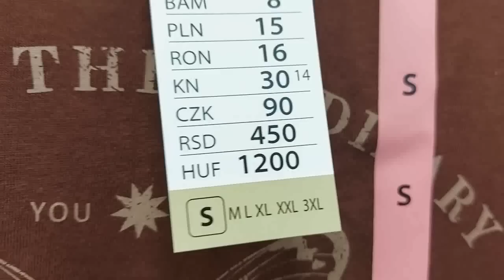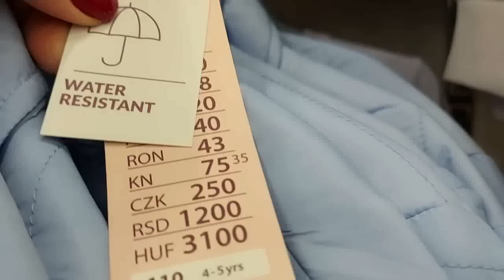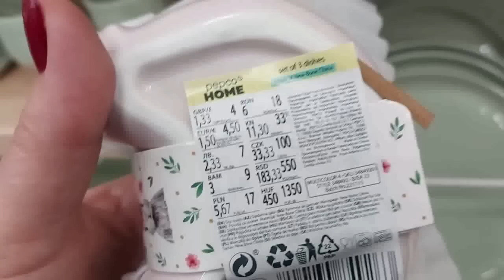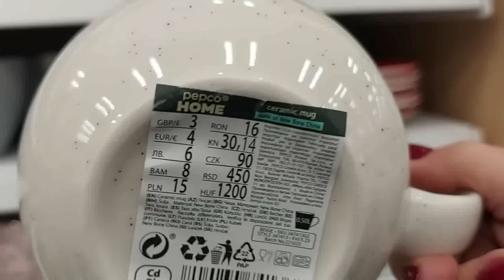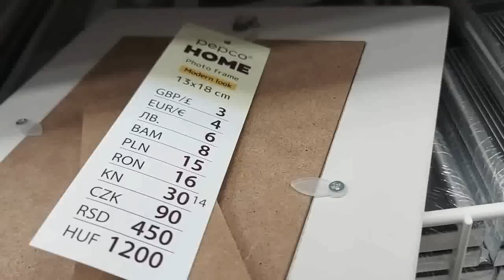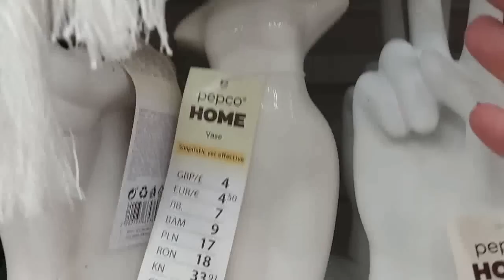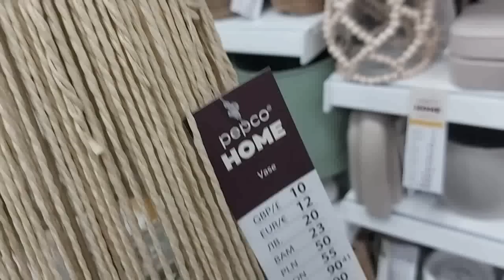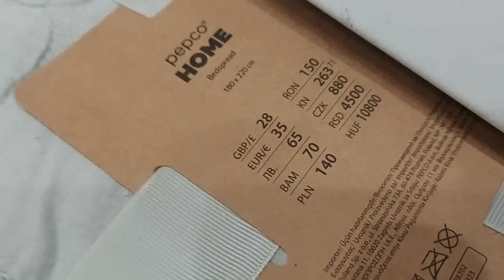PEPCO❗❗TA LAMPA TO HIT ! PIĘKNE NOWOŚCI 🔥NOWY PRZEGLĄD PÓŁEK🔥NAJNOWSZA KOLEKCJA👌CUDNY PLED❤️WIOSNA ❗